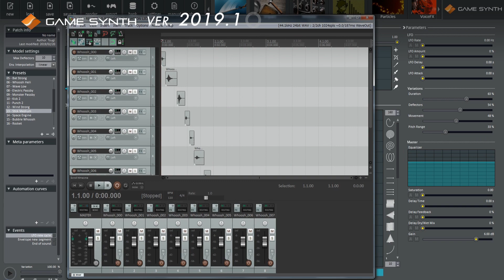Blog GameSynth 2019.1 - New Exporters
In addition to the automatic export towards Wwise, FMOD Studio, ADX2 and Unity, GameSynth can now create tracks and clips in a Reaper project or insert nodes and audio source components into a Cocos2d scene. It can also exchange curves with Houdini.